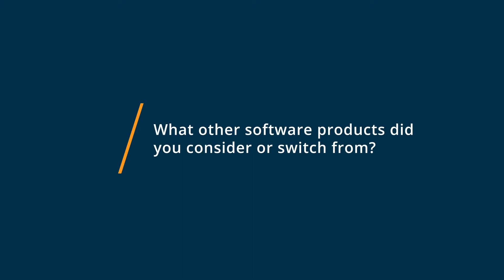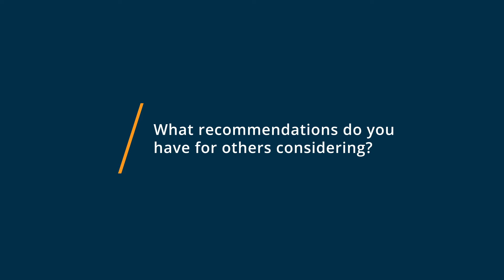Figma Review: The Industry Standard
"💡📘 Interested in Figma? Browse Figma reviews, pricing and compare with popular alternatives

Figma Review 2022.

Cloud-based and on-premise platform that enables businesses to create custom designs, share prototypes among team members..

Best For
Cloud-based and on-premise solution that lets businesses of all sizes create custom web designs and share prototypes with team members via collaboration, activity log, analytics/reporting, and more.

0:00 Intro
0:10 What other software products did you consider or switch from?
0:36 What were the reasons you chose Figma?
1:04 How easy was it to onboard and integrate Figma into your business?
1:44 What recommendations do you have for others considering Figma?"